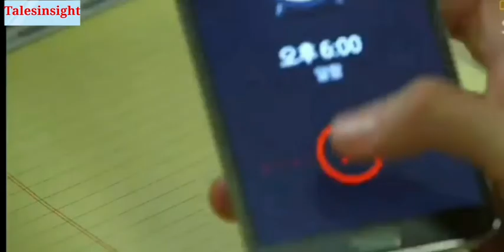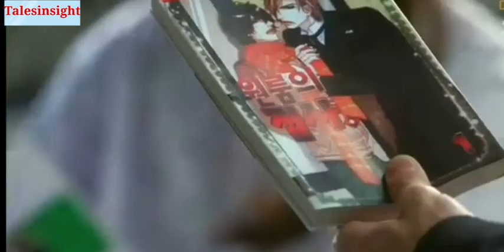My love from the star episode - 3, explain in hindi